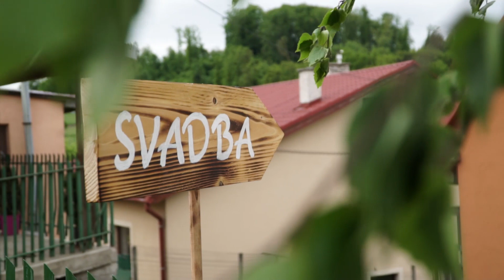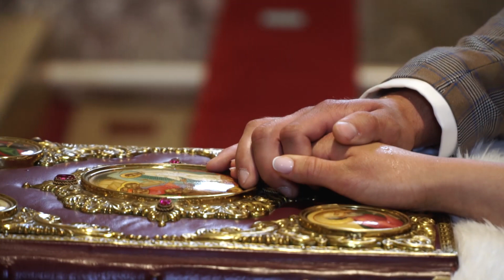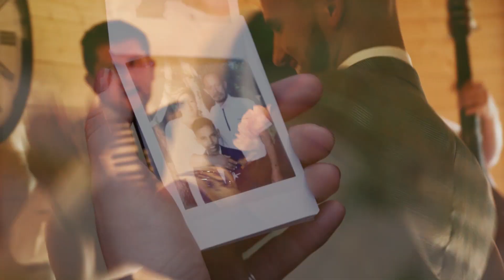Mirka & Jaro - Svadobný videoklip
Kamera: Global Diamonds
Strih: Global Diamonds